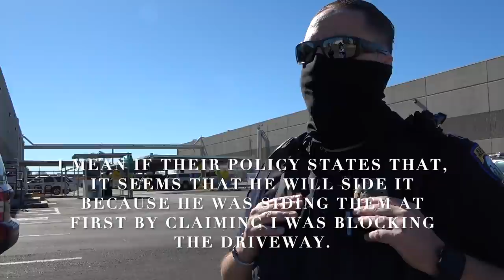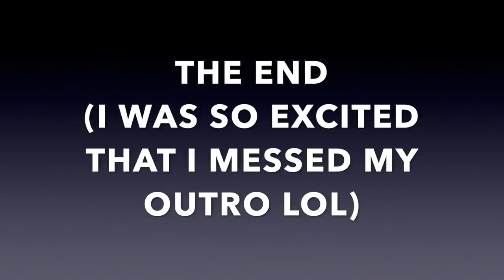Tyrant Gestapo Gets His Unlawfully Orders Denied, Then Gets Owned & Dismissed